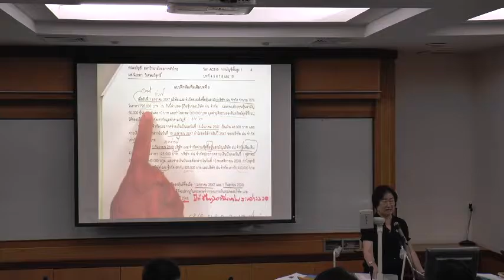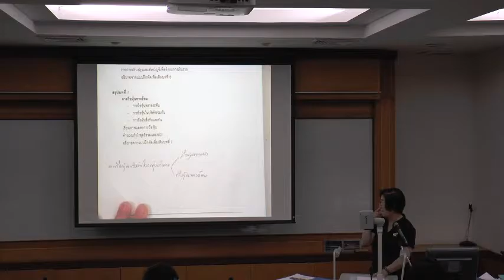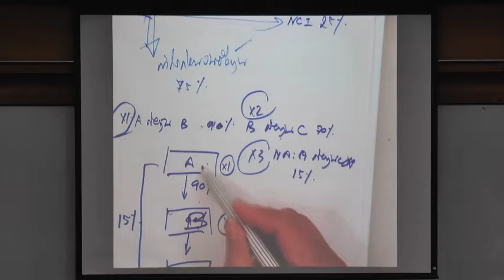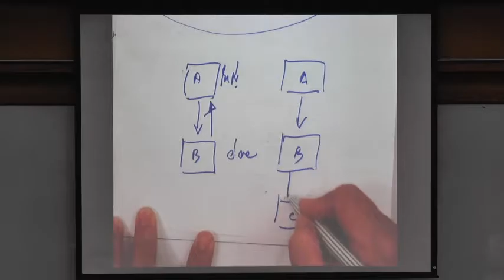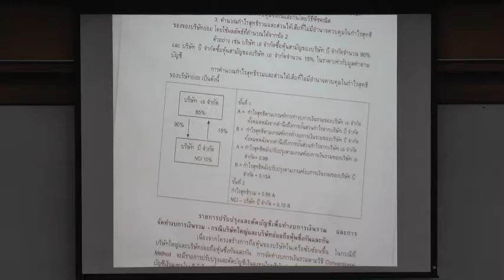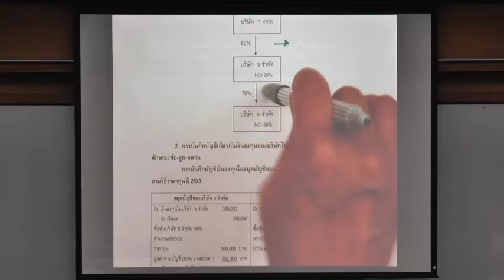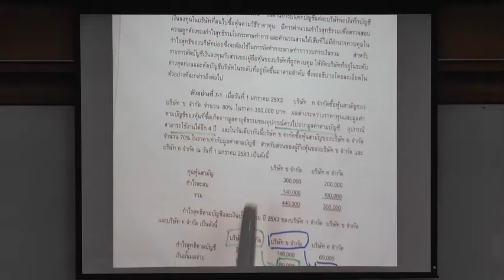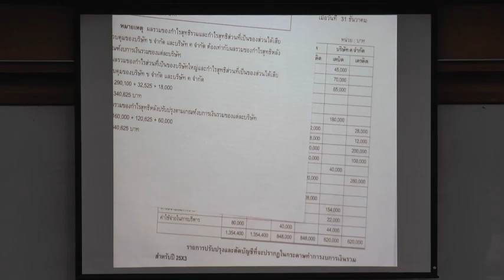AC319 เพิ่มเติม-07